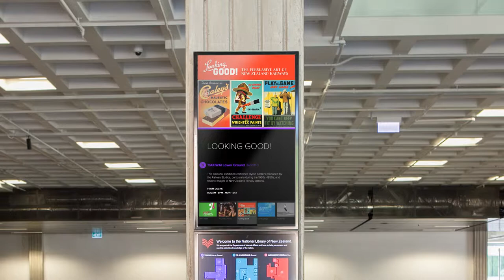National Library New Zealand Digital Wayfinding